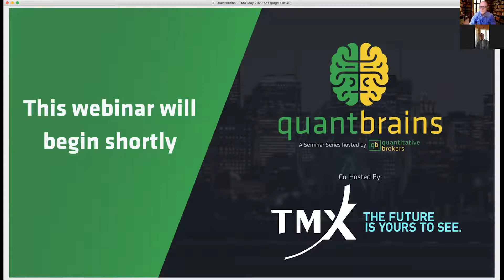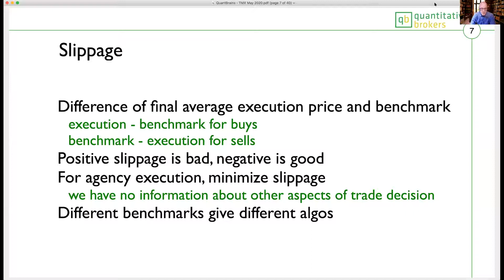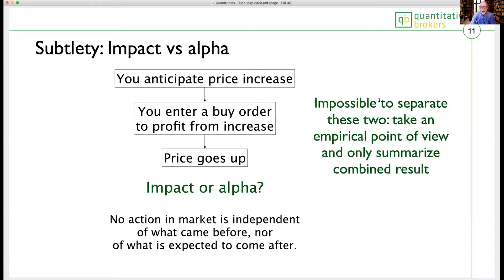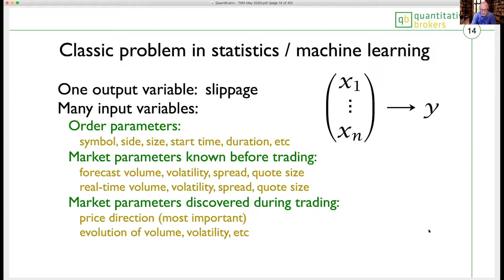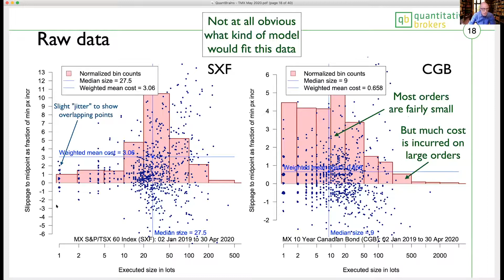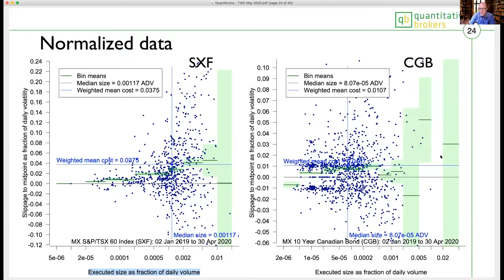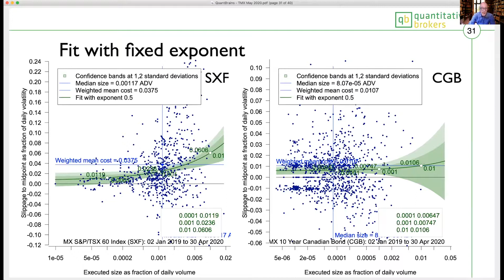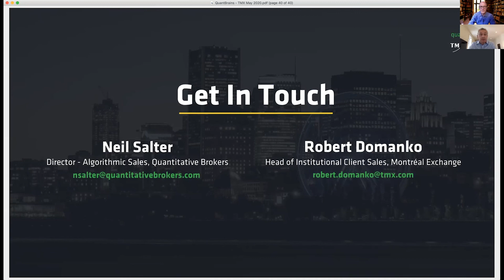QuantBrains - Co Hosted By TMX featuring Dr. Robert Almgren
QuantBrains returns for the very first webinar of the series. We teamed with TMX - Montréal Exchange on May 14th, 2020. During our first webinar, Dr. Robert Almgren, Co-Founder and Chief Scientist at Quantitative Brokers spoke about the QB Transaction Cost Model & Liquidity under the COVID19 market environment.